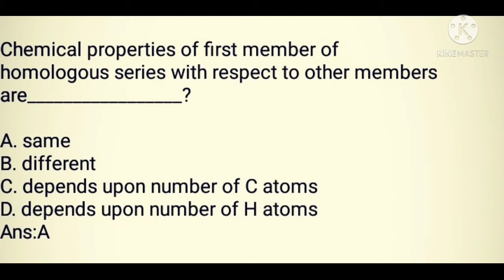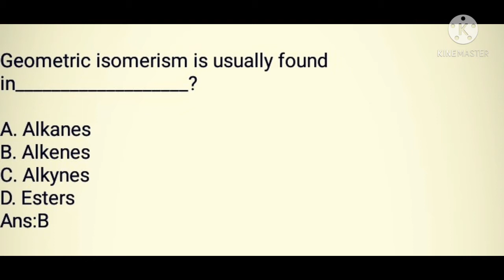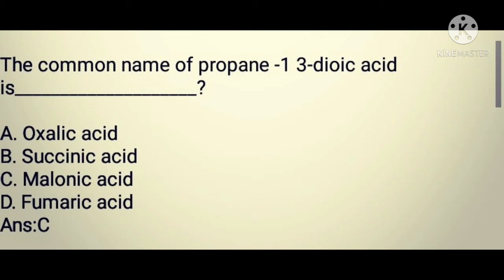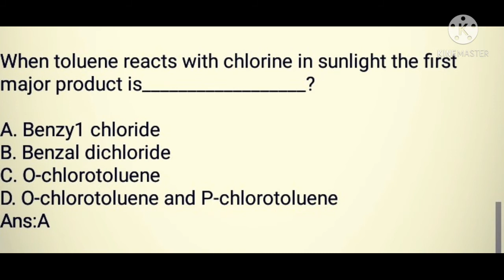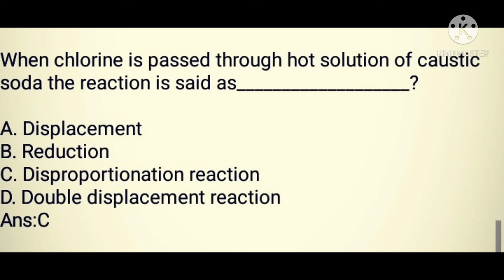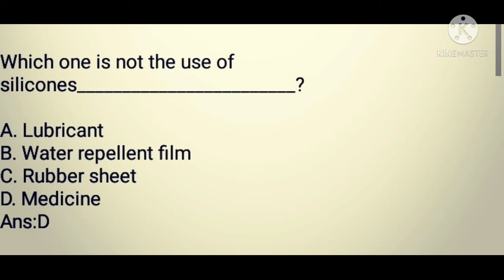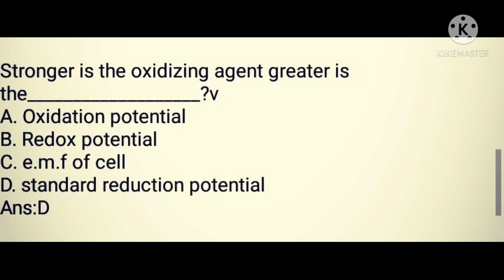Chemistry Part 5 most Important Css Pms Nts and Ppsc